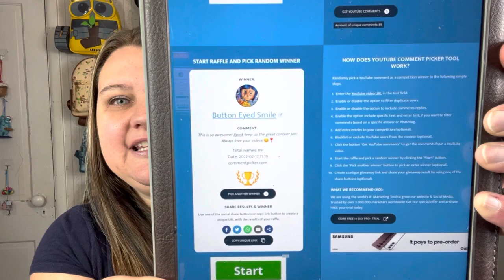Disney Loungefly Pink a la Mode Exclusives Unboxing and Review | Little Mermaid and Robin Hood